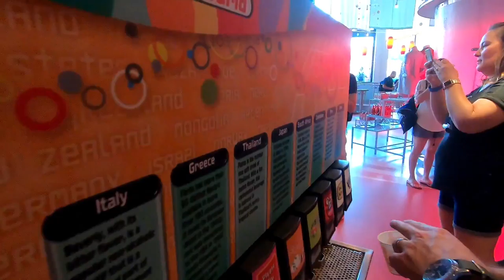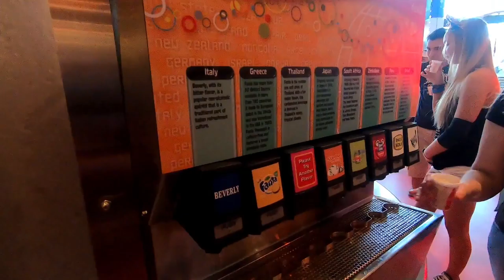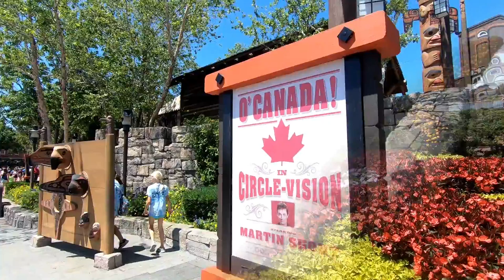Walt Disney World Vacation - Epcot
Hey guys!

Check out Disney Vacation, this time in Epcot!